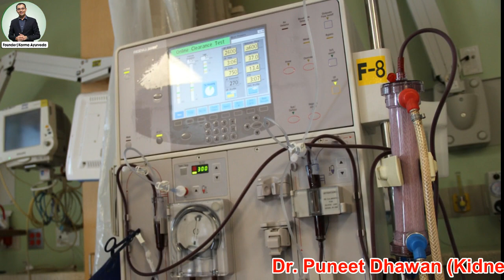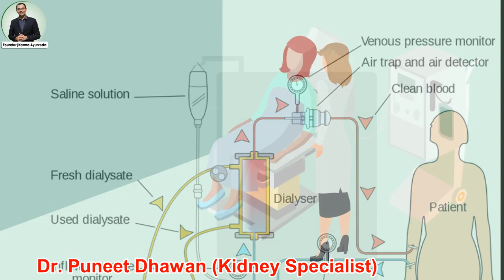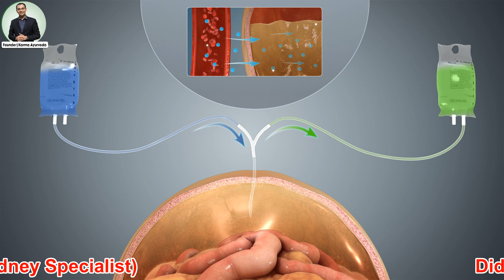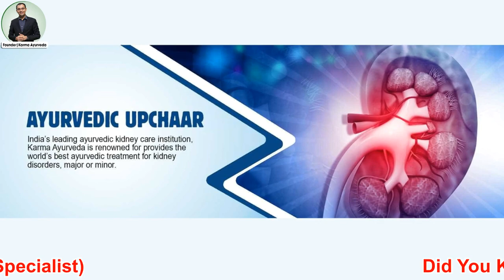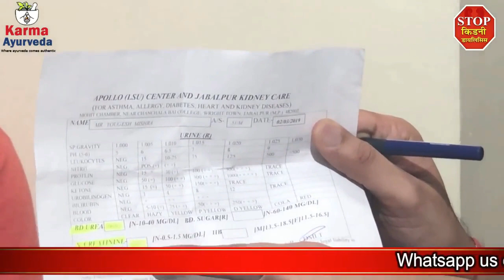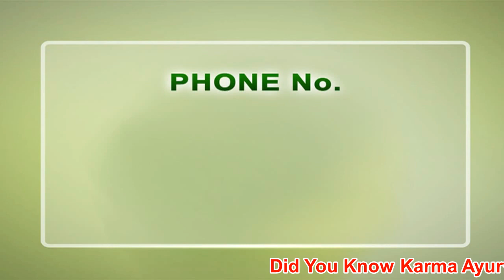डायलिसिस में क्या होता है – What is DIALYSIS - डायलिसिस क्या है - Dr Puneet Kidney Specialist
What is Dialysis – DIALYSIS ( how it works?) - Process of Dialysis - Dialysis Kaise Hota Hai

The stage of kidney failure had let millions of kidney patients to approach dialysis. Dialysis is just an artificial procedure which performs the filtration of blood to remove the waste out of our body but for a short period. Many kidney patients need to face the pain of this surgical procedure 3 to 4 times a week. People who approach allopathic treatment are asked to approach such procedures because allopath has no other major solution for kidney disease. Dialysis is linked with many risk factors and after-effects which can even turn into a cause of death for a person. In the above video, we explained that what is dialysis and how it works.

Here kidney patients need to the risk factors which are associated with dialysis. These risk factors are:

• Anemia
• Sleep associated problems
• Itching
• High level of potassium in the blood
• Persisting muscle cramps
• Weight gain and fever
• Stomach pain
• High level of sugar in the blood
• Weakness of muscles
• Hernia
• Bleeding and infection

There are many other risk factors of dialysis as well which can cause more damage to your kidneys. To save kidney patients from the risk factors of dialysis, Karma Ayurveda is providing them with ayurvedic kidney disease treatment that helps for natural recovery of damaged kidneys and its functions. Ayurvedic treatment for kidney failure provided by Dr. Puneet Dhawan, work as a permanent and safe solution. Not only this, but ayurvedic medicines for kidney failure also doesn’t leave any side effect on the patient’s body as it contains natural herbs such as Varun, kaasni, Punarnava, etc.
In the above video, we also shared the experience of a kidney patient who was compelled to approach dialysis being at the stage of kidney failure but get free from the same after getting ayurvedic kidney treatment. So, why need to face the pain and risk of dialysis like procedure when Dr. Puneet Dhawan is providing you with natural kidney disease treatment.